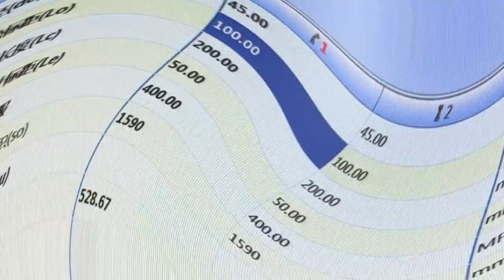Steel hydraulic universal tensile strength testing machine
Steel hydraulic tensile test machine Factory